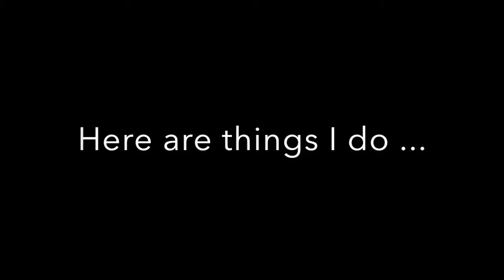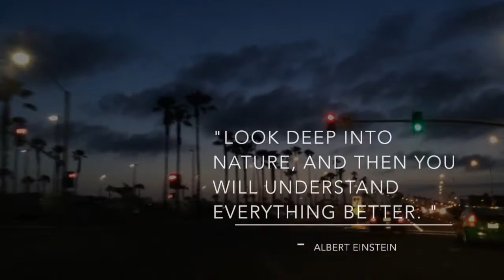Guardian of the Shore and Ocean | Class Video Project : What Do I Do to Help with Environment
This video was made during my surf class - instructor Laird Hayes. He told us to be creative about how to present our idea to keep the ocean clean. So I decided to make a video and wrote a song for the presentation. I hope you guys like it!

This is also my first cinematographic video! I had so much fun creating it! I hope to create more content like this too!